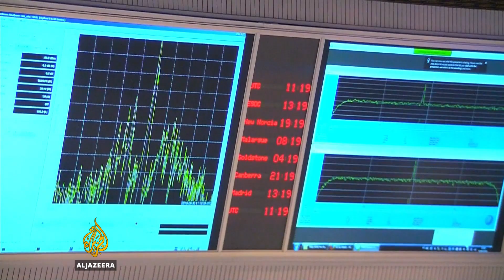Rosetta probe crash-lands on comet after 12 years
After more than $1bn spent, and six billion kilometres travelled, Europe’s Rosetta spacecraft has completed its journey by smashing into the comet it has been chasing for 12 years.

Al Jazeera’s Andrew Simmons reports.